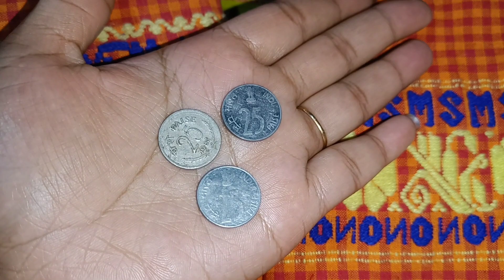Spicy boil chicken soup || kabi traditional dress arw sona